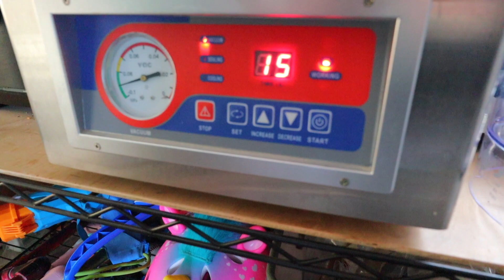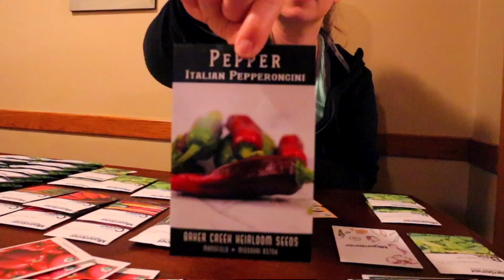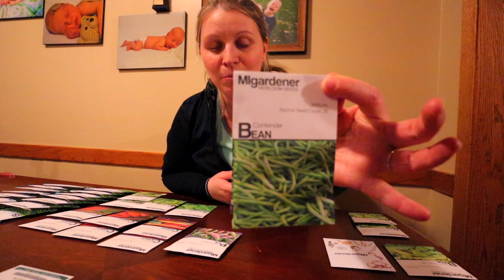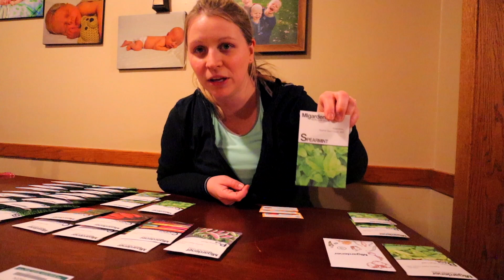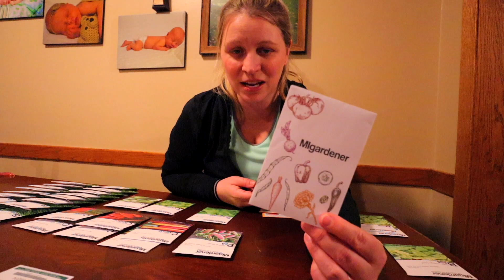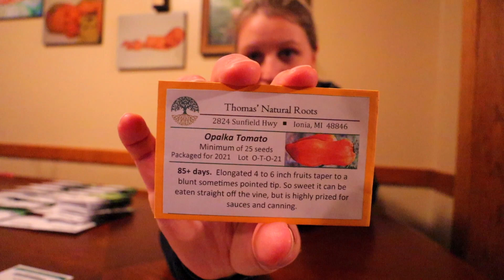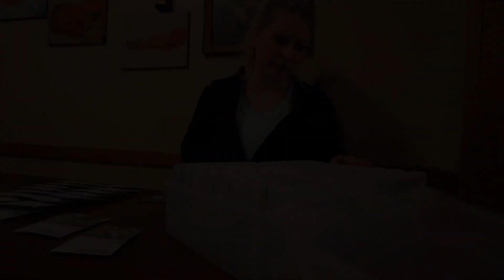Day in the life of a Minnesota Homesteading Family | Family of 6 | Got our seeds today!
Today we are sharing a Day in the life of a Minnesota Homesteading Family | Family of 6 | Got our seeds today!

  Hi,  we are Matt & Sara.  Along with our 4 kids, 2 dogs, a cat, a lot of chickens and even more bees we have been developing our homesteading lifestyle.  After over a decade on our property we are finally debt free and using our new FREEDOM to do what we have always wanted to do (be self reliant)!  Matt & Sara

🛍️ Shop our favorites:
Vacuum Sealer
Garden Undated Calendar Book
Salad Spinner
Presto Electric Canner
Garlic Peeler
Kitchen Aid Mixer
Kitchen Aid Apple Cutting Attachment
Fermentation Kit
Seeding Square
Bread Pans
Ball Complete Book of Home Preserving
18 Quart Roasting Pan
Tomato Clips
Drying Rack for garlic/herbs
Castille Soap
Soil Blocker
Deicing Cables

New to canning or want to learn some tips?!?!  Check out The National Center for Home Food Preservation